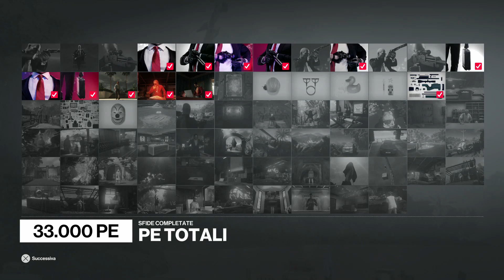Hitman 2 - All Missions - Master/ Pro Silent Assassin,Suit Only x7.